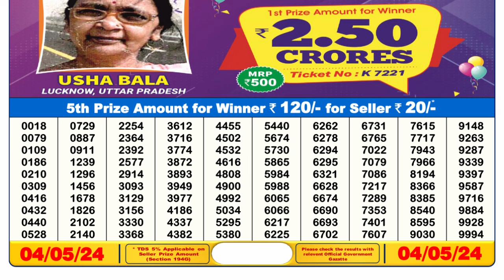Nagaland Lottery Sambad Live 6pm 04.05.24